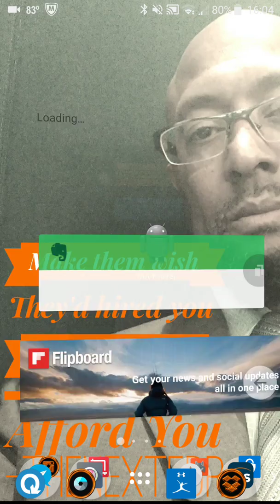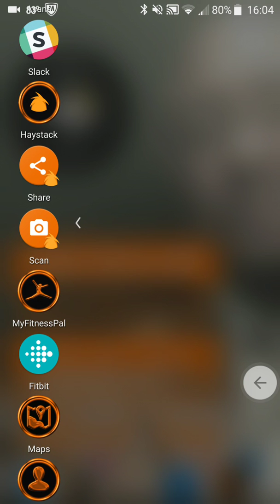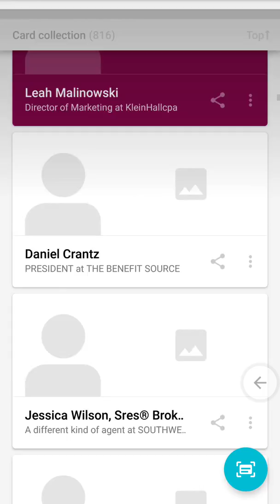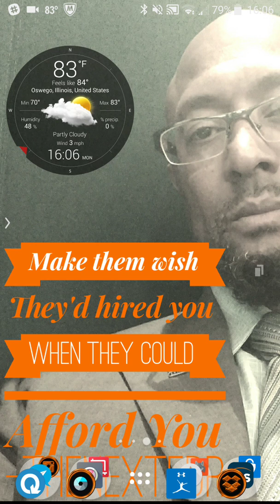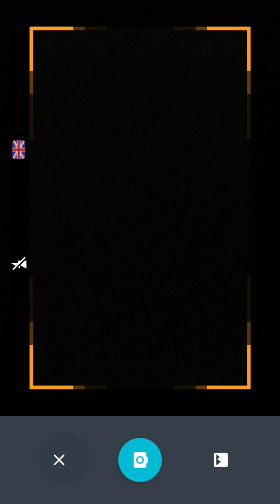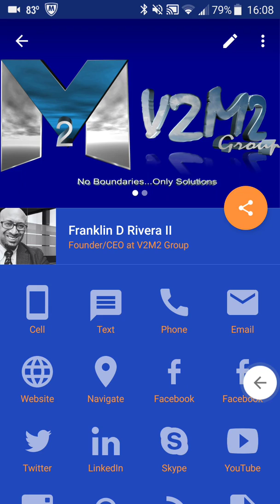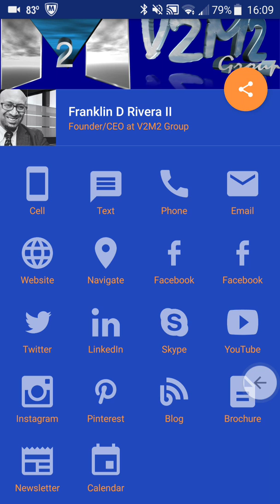My favorite apps Haystack Digital Business Cards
Haystack is one of the best digital business card apps that you could own. Here I do a quick review of this software and show you why it is one piece of software that I will never do without.
Haystack is great for providing stunning digital business cards to your team without breaking the bank.  They are customizable and you get an instant database of everyone that you have ever been in contact with.